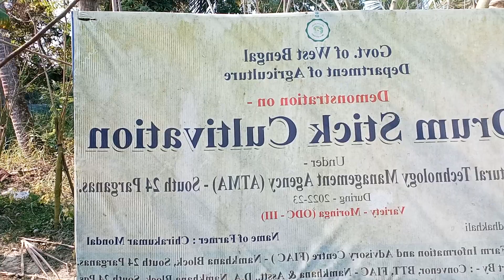Best ODC-3 Drumstick cultivation in West